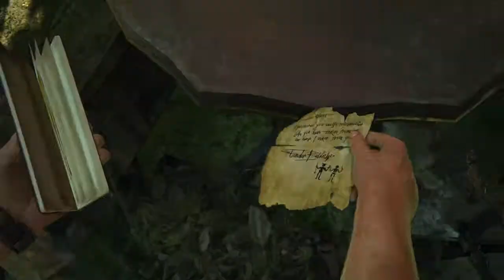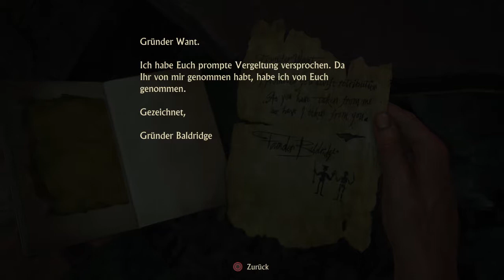UNCHARTED 4 A THIEF'S END - Der richtige Weg? #032 [Let's Play | Deutsch]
►►► SPIELBESCHREIBUNG

Name: Uncharted 4 A Thief’s End
Entwickler: Naughty DOg
Publisher: Sony Interactive Entertainment
Plattform: PS4
Release: 10. Mai 2016